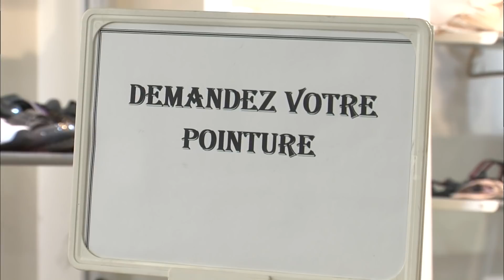Comment paraître plus grand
Cassandre, 23 ans mesure 1,53 cm. Elle est complexée par sa petite taille, et son calvaire c'est les chaussures. Impossible pour elle de dénicher des chaussures en 35. Du haut de ses 1,64cm, Edouard, 25 ans est obligé de se vêtir dans les rayons enfants : taille 16 ans. Dans les rayons hommes, les vêtements sont toujours trop grands. Edouard exerce le métier de magicien et sur scène il aimerait paraitre plus grand. Une conseillère en image, Anne Sophie, va leur donner ses astuces et conseils pour avoir l'air plus grand.
Réalisateur : Violaine Molinaro
Genre : Autre